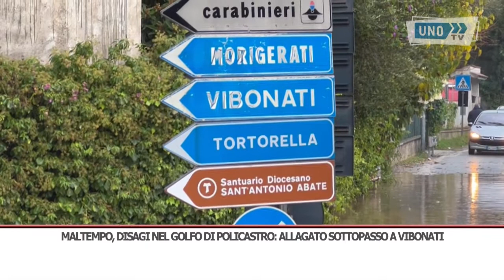SERV MALTEMPO GOLFO DI POLICASTRO